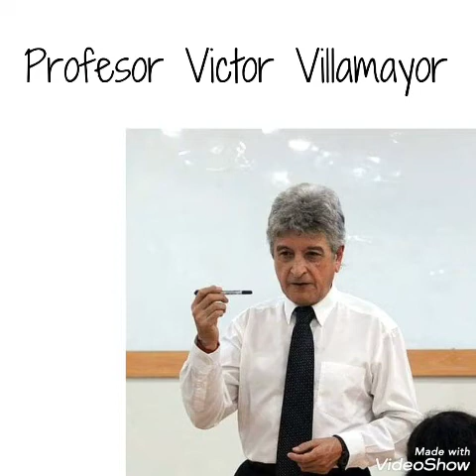¡ Los HÉROES del CEL!